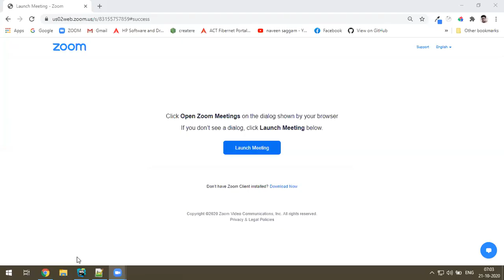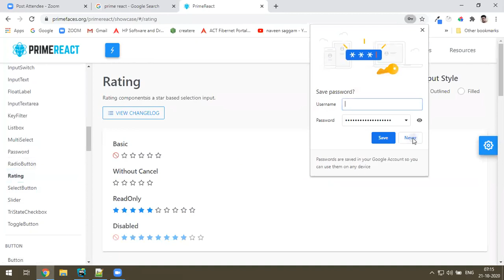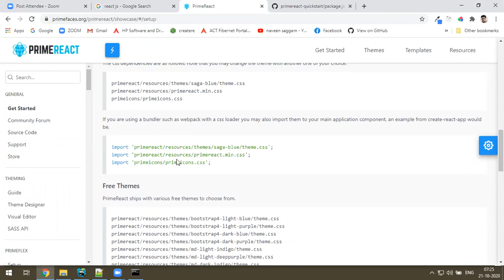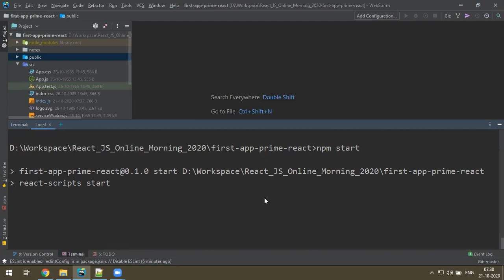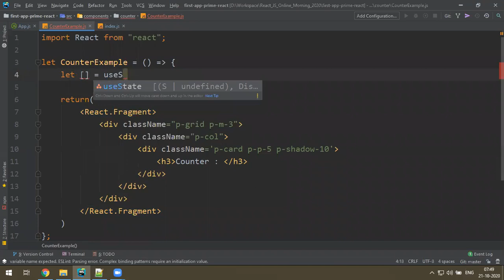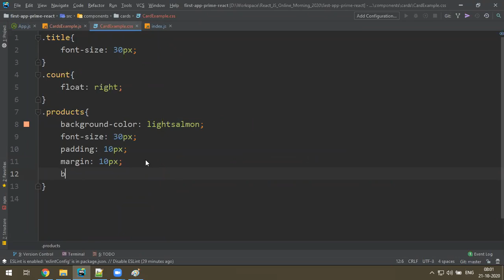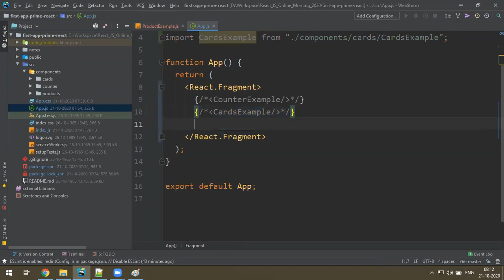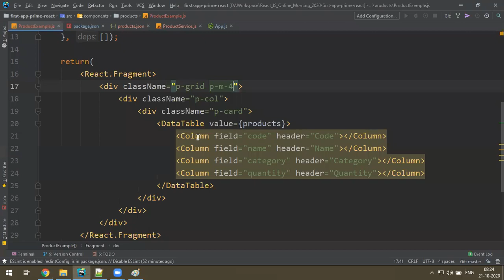Learn Prime React in 1 hour | UiBrains | NAVEEN SAGGAM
React JS Online Training
Start Date : 06th,NOV,2020
Timings : 7AM - 9AM IST
Duration : 50days (100hrs)

PrimeReact is a design-agnostic library and the theming system is based on the Theme Designer, the official tool to create themes for the components. Designer includes a SASS enabled infrastructure that has over 500 customizable variables, a live editor and a create-react-app application to test your themes with ease along with built-in theme samples that are embedded in PrimeReact Core.

TEMPLATES
Professionally designed highly customizable PrimeReact application templates to get started in no time.

ACCESSIBILITY
Fully accessible and in compliance with Section 508 standards.

PRO SUPPORT
With the exclusive services of Pro account, you no longer need to post your questions in the community forum and your issues to community issue tracker.

PRODUCTIVITY
Allocate your valuable time on business logic rather than dealing with the complex user interface requirements.

COMMUNITY
Join PrimeReact community to become a part of an active, vibrant and growing open source foundation.

MOBILE
Enhanced mobile user experience with touch optimized responsive design elements.